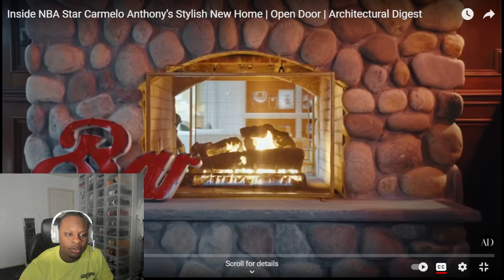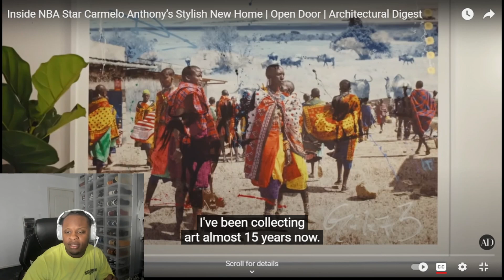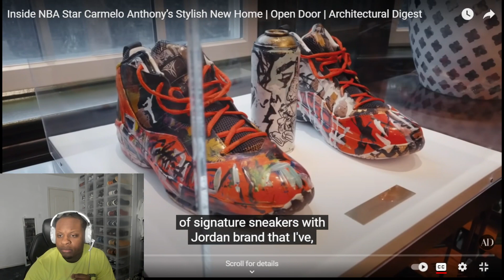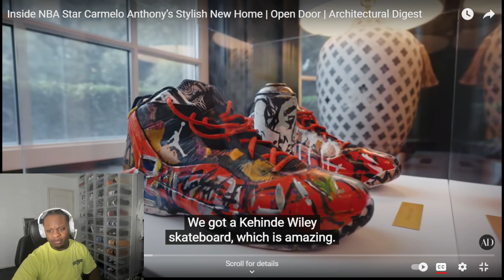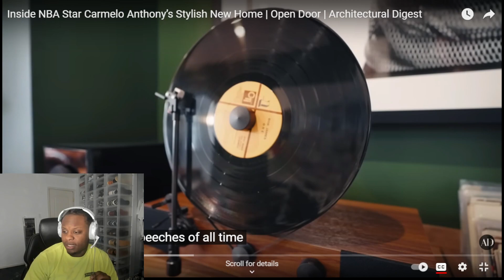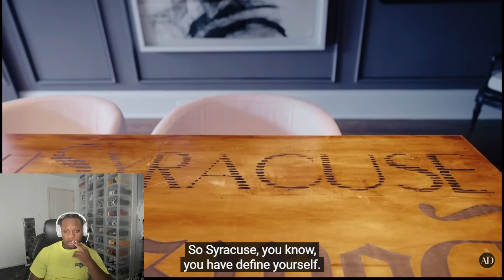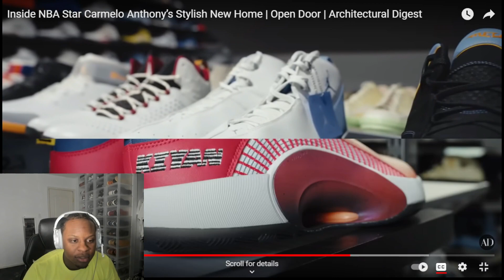Carmelo Anthony house tour REACTION